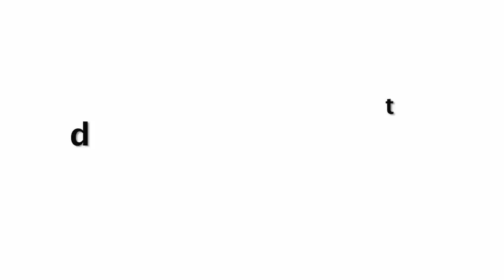Priyanka Chopra कमरे के सामने किया कुछ ऐसा, आप खुद देख लो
Priyanka Chopra की ड्रेस से द िख रहा था शरीर का 'प्राइवेट' ह िस् सा, इंटरनेट पर म िले ऐसे कमेंट्स.